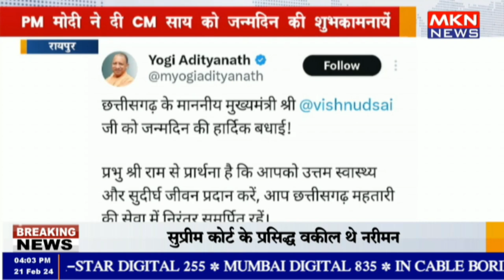रायपुर - PM मोदी ने दी CM साय को जन्मदिन की शुभकामनायें